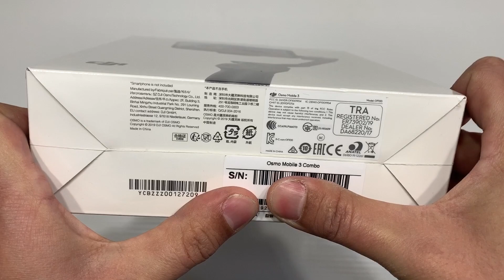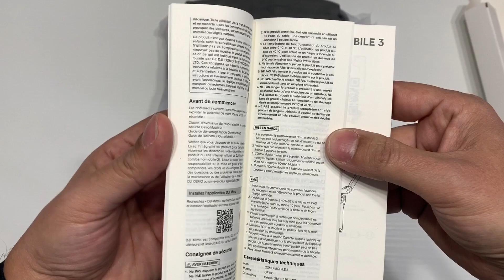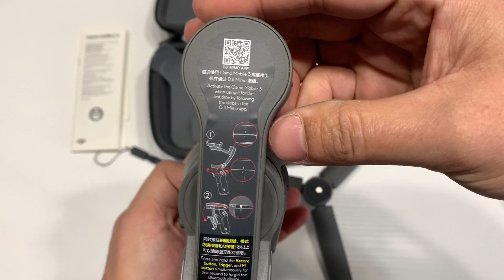DJI Osmo Mobile 3 Combo Kit Stabilizzatore Gimbal a 3 Assi, Compatibile con iPhone e Android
DJI Osmo Mobile 3 Combo Kit Stabilizzatore Gimbal a 3 Assi, Compatibile con iPhone e Smartphone Android, Design Leggero e Portatile, Riprese Stabili, Controllo Intelligente + Treppiede